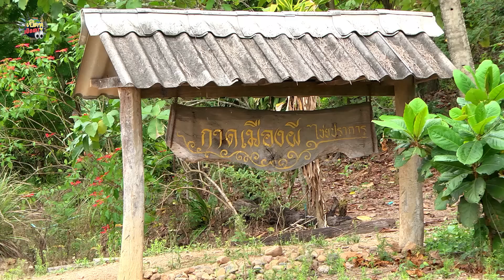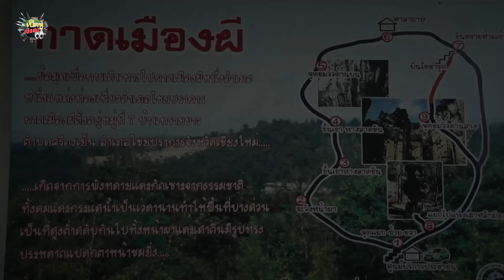เปิดหูเปิดตา ตอน พาเที่ยว กาดเมืองผี จ.เชียงใหม่ (10ม.ค.59)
เปิดหูเปิดตา พามาสนุกกัยต่อที่ กาดเมืองผี ใครหลายคนได้ยินอาจจะรู้สึกกลัว แต่ที่จริงแล้วเป็นแหล่งท่องเที่ยวเชิงอนุรักษ์  ตั้งอยู่ใน อ. ไชยปราการ จ.เชียงใหม่ ซึ่งมีเรื่องเล่าสืบทอดกันมา คำว่ากาดหมายถึงตลาด เมืองผี หมายถึงความเชื่อที่มีมาแต่โบราณที่เร้นลับแล้วเล่าสืบทอดกันมา

บริเวณโดยรวมของหน้าถ้ำอุดมสมบูรณ์ไปด้วยป่าไม้นานาพรรณ ครอบคลุมพื้นที่ 96 ไร่ มีสภาพเป็นที่ราบลอนคลื่น สูงต่ำไม่สม่ำเสมอกัน ลักษณะของหน้าผาที่เป็นดินทรายและเสาหินทราย รูปร่างคล้ายดอกเห็ด หรือปราสาทโรมัน หรือประตูเมืองเก่า แล้วแต่มุมมองในแต่ละด้าน มีพื้นที่กว้างใหญ่ สวยงามวิจิตรอลังการ และยิ่งใหญ่กว่ามาก คาดว่าอยู่ในยุคเดียวกับแพะเมืองผีของจังหวัดแพร่

รายการ 'เปิดหูเปิดตา' รายการสารคดี วาไรตี้ ที่ให้ทั้งความรู้และความบันเทิง ให้ผู้ชมได้รับรู้และได้สัมผัสกับเรื่องราวต่างๆ ที่น่าสนใจ ไม่ว่าจะเป็นเรื่องราวของ คน สัตว์ สถานที่ หรือสิ่งของ